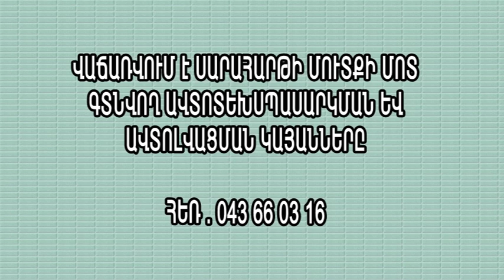ՎԱՃԱՌՎՈՒՄ Է ԱՎՏՈԼՎԱՑՄԱՆ ԵՎ ՏԵԽ.ՍՊԱՍԱՐԿՄԱՆ ԿԱՅԱՆ